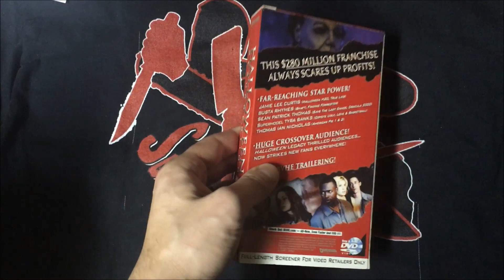A Super Slash Bro. Christmas Present!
Merry Super Slashmas!